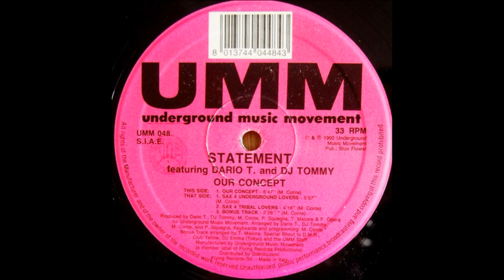Statement ‎– Our Concept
UMM 048  Italy  1992